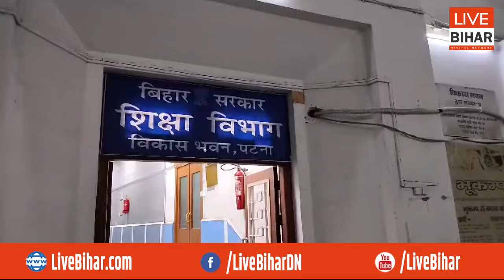Bihar Niyojit Teachers नहीं देंगे सक्षमता परीक्षा, एडमिट कार्ड जलाकर आज करेंगे विरोध..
Live Bihar Digital Network
देखें वीडियो..सक्षमता परीक्षा के विरोध में आज एडमिट कार्ड जलाएंगे नियोजित शिक्षक, के के पाठक पर तो..?